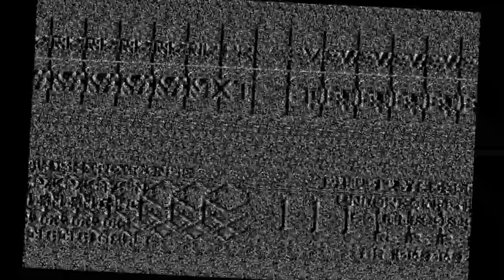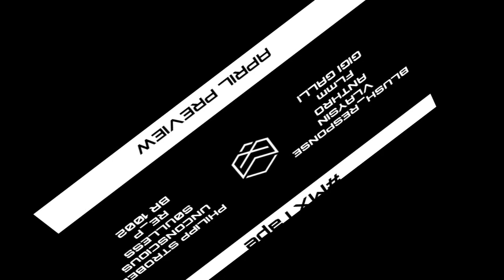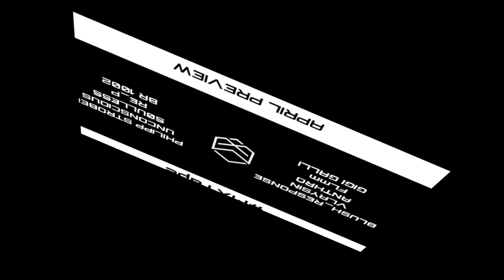MX Tape #6 - Philipp Strobel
Friday 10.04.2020 MX Tape #6 with Philipp Strobel.

Due to copyright the track between 8 min. and 12 min. was removed. We apologize for the inconvenience. The removed track is "Years of Denial - You Like It When It Hurts (Orphx Remix)".

TUNE ON. SAVE:US